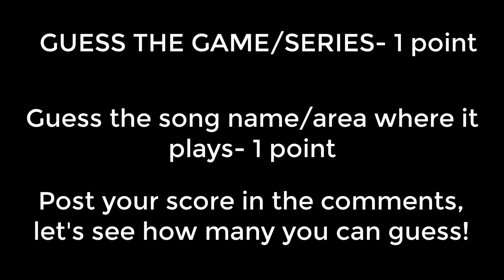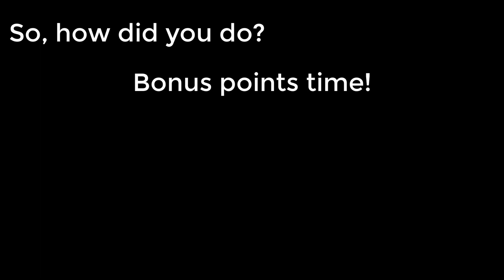Do you know Video Game Music? Vol. 9 | Guess the Song!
1 Point for the right game/series
1 Point for the right song name/ area where it plays
Yes I picked that pose for Amy since her left hand is making a 9. lol.